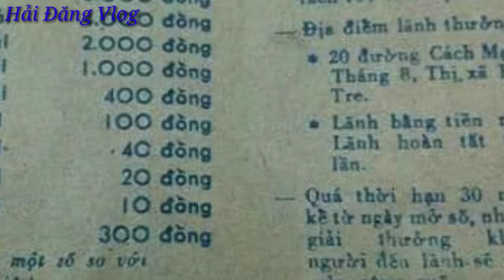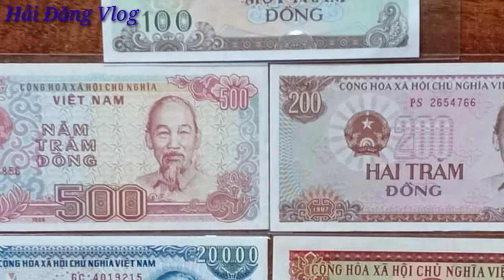Cổ Sinh Vật Lạ Và Huyền Bí Từng Tồn Tại Ở Việt Nam/Hải Đăng Vlog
Cổ sinh vật lạ và huyền bí từng tồn tại ở Việt Nam cho đến ngày hôm nay
Đó là những giá trị mà cổ vật nhiều người đang cần tìm kiếm.